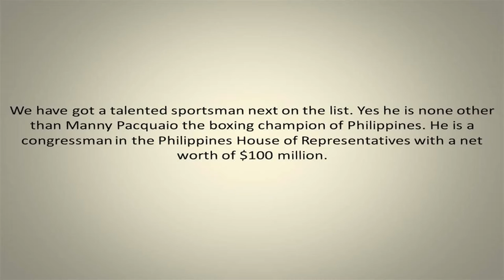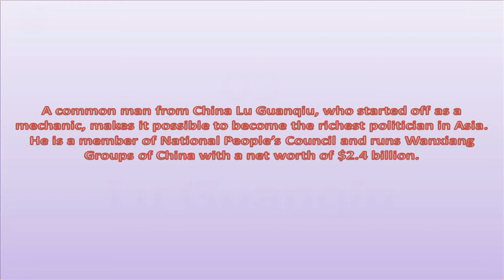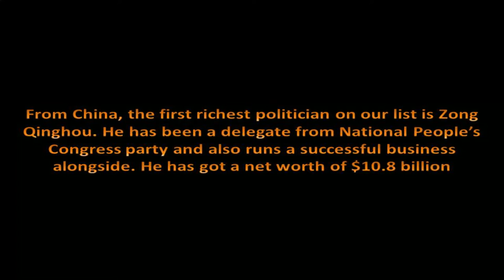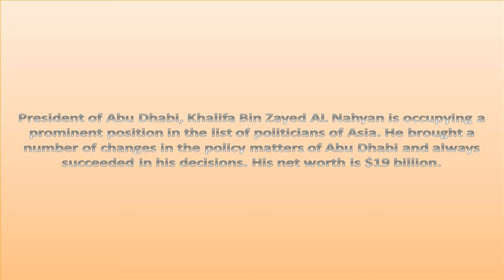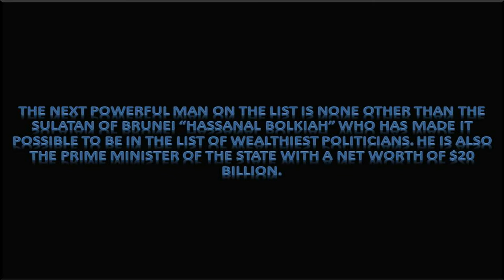Top 10 Richest Politicians In Asia In 2015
In this video i am going to show you Top 10 Richest Politicians In Asia In 2015

Asia, the land of diversities, hold with it a great many names in every field of life. Politics here in this part is of a completely unique nature and many political leaders have been making their fortunes out of it. Being successful in politics is not as easy as a regular job. It requires an extraordinary brain and best strategic skills that is so worth a handful of payback. It depends on how you play the game of politics to earn your stake.